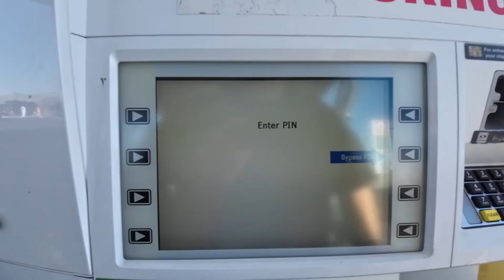Czy To się dzieje Naprawdę😮Spełniam Kolejne Marzenie🥹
Jedna z pierwszych wypraw! Pustynia Góry i ogromna niespodzianka... a jaka to zobaczcie sami.Zapraszam na film 🎥